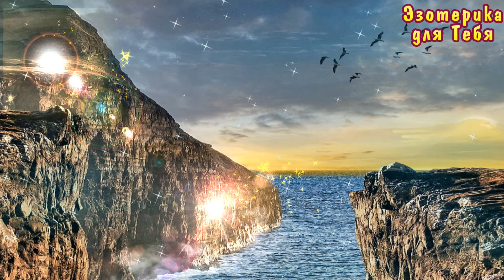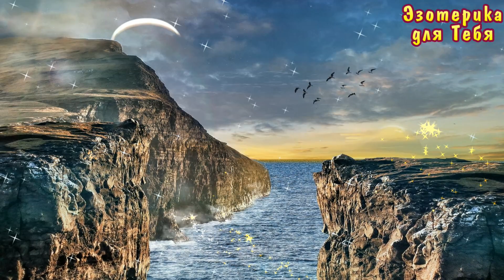Этот день обнулит все прошлые страдания и неудачи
👉 Этот день обнулит все прошлые страдания и неудачи. Солнечное затмение, Новолуние, день летнего солнцестояния 21 июня 2020 года в знаке зодиака Рак | Эзотерика для Тебя
📌 Завтра опубликуем ещё кое-что новенькое, поэтому возвращайтесь.